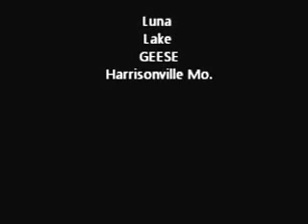Geese on Luna Lake Harrisonville Mo.at Sun set.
Geese on Luna lake, Sunset on Luna lake